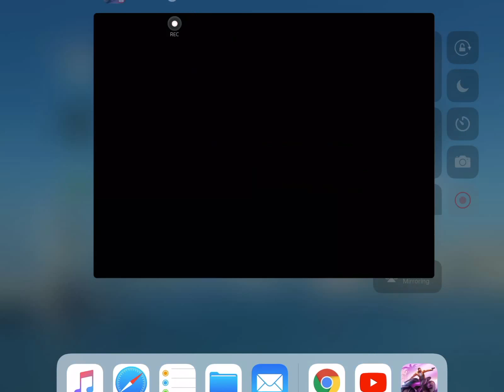Gangstar Vegas at (NIGHT)